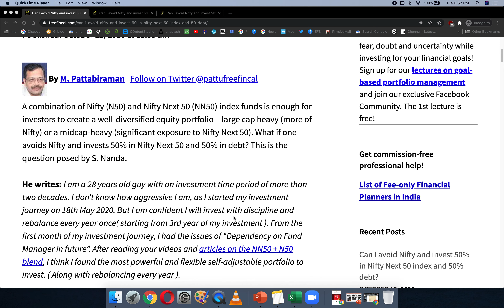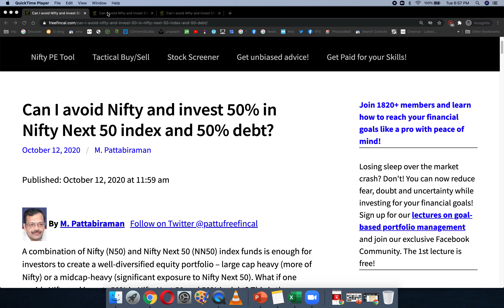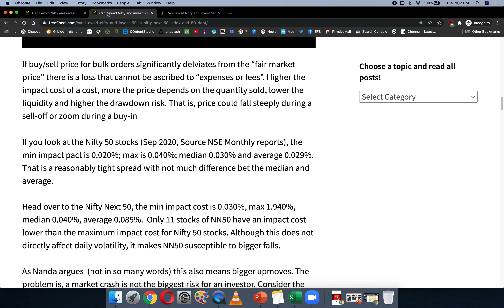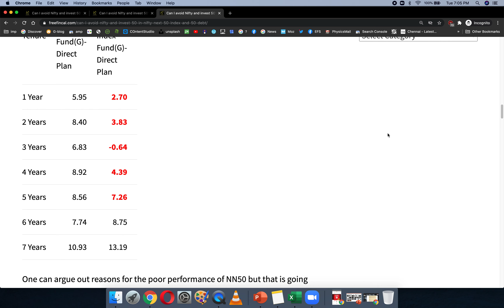Can I avoid Nifty and invest 50% in Nifty Next 50 index and 50% debt?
A new seminar is available for beginners "How to construct a long-term investment portfolio – a guide to start investing".